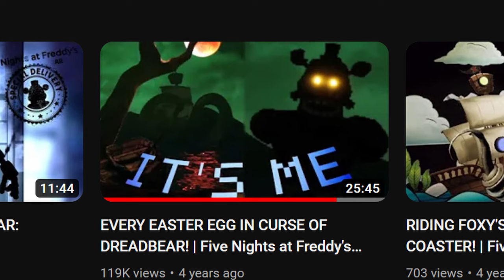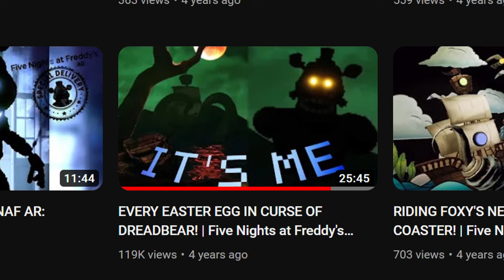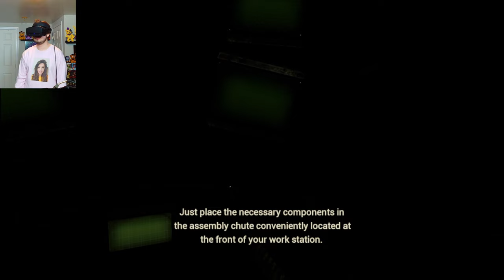CURSE OF DREADBEAR REVISITED - Five Nights at Freddy's: Help Wanted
Revisiting the TERRIFYING world of Five Nights at Freddy's (FNAF) VR Help Wanted Curse of Dreadbear by Steel Wool Studios in 2023...

0:00 Plushkin Patch
5:04 Pirate Ride
10:13 Corn Maze
14:06 Hallway
16:31 Build A Mangle
20:09 Trick Or Treat
24:40 Dreadbear
29:22 Danger Keep Out